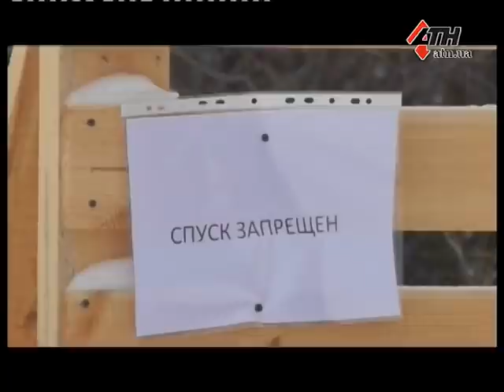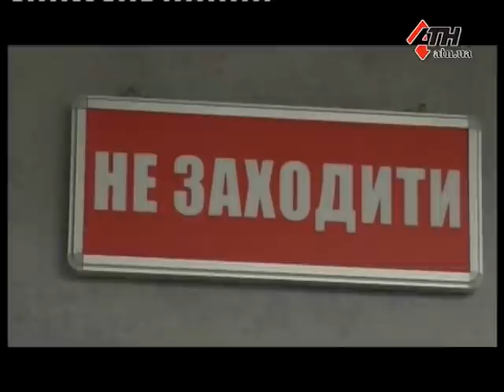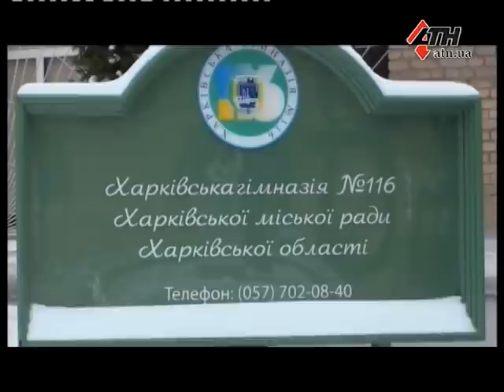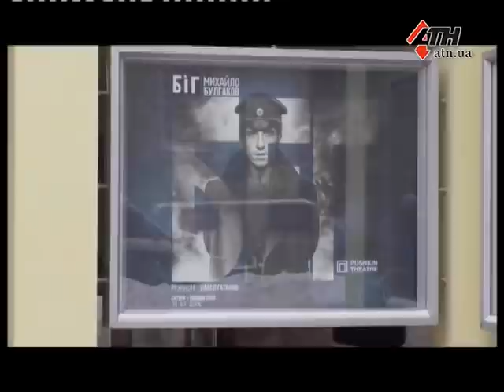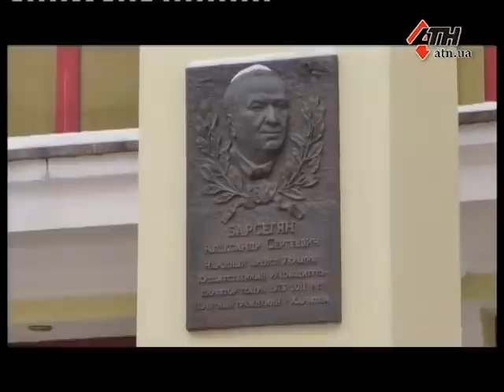Новости АТН - 20.01.2022